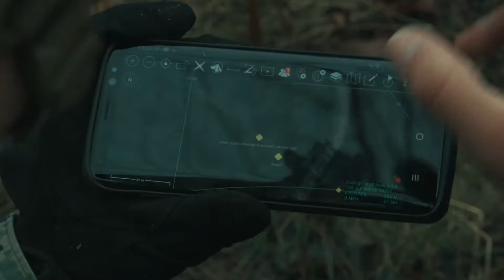陸、海、空の情報、監視、偵察からの軍事行動